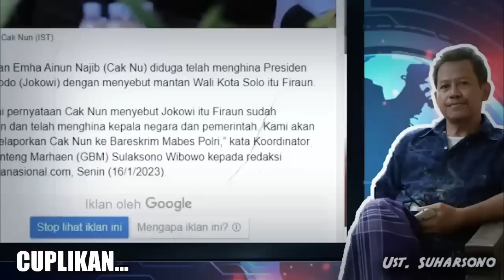TAK MAMPU BIKIN NEGARA MAJU, AKHIRNYA JOKOWI DI TUNTUT MUNDUR DARI JABATAN